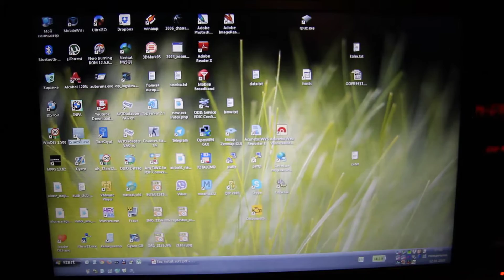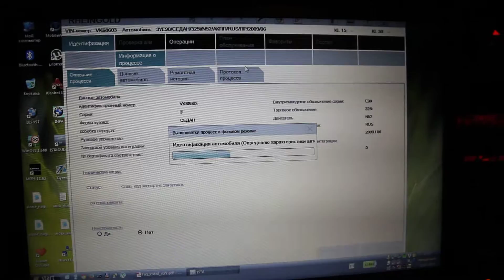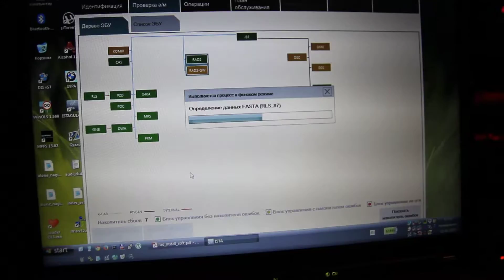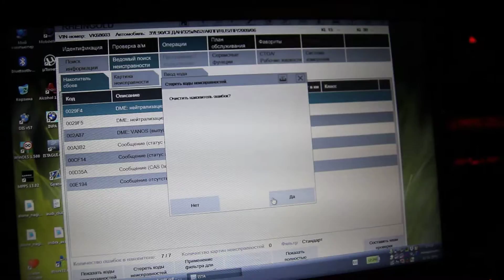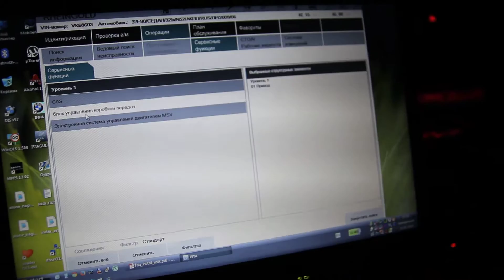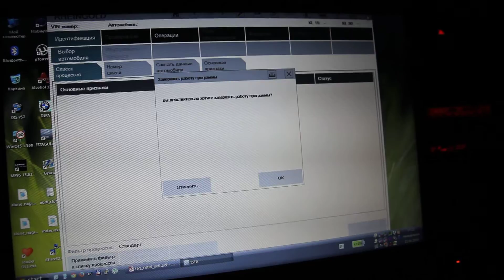BMW e90 в NCS-Expert - трём "грязь" Rheingold'ом + БОНУС